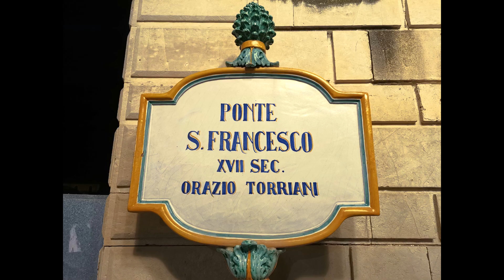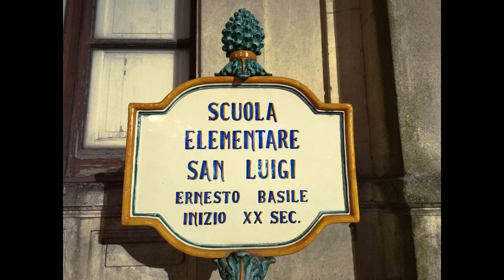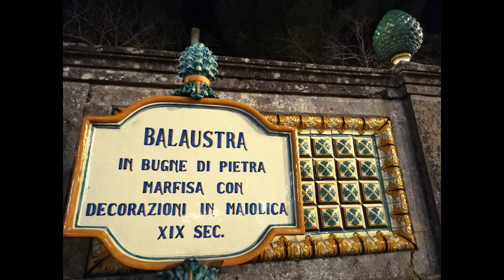Capodanno 2019 per le strade vuote di Caltagirone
Se vuoi filmare le strade e i monumenti di una città senza l'ingombro delle persone, devi necessariamente farlo di notte, molto meglio la notte di capodanno. Giusto il tempo di festeggiare con delle suggestioni, dei ricordi, in un abbraccio esclusivo d'affetto tra te e la città che ti ha conosciuto ragazzo, e ti riconosce uomo.